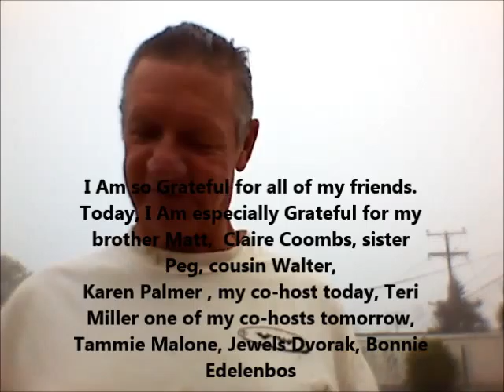Practice Gratitude Success Day 94 # 459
My name is Bob Miller. I am the creator  and host of The Practice Gratitude Success Show.
My passion is discovering and sharing simple strategies and solutions that  help us on our journey and make our lives better.
Every day, I create a morning video usually at Sunrise where I name at least one person who I am grateful for each day. 5 Days a week I have a Practice Gratitude Success webinar at 8:30 AM PT, 9:30MT, 10:30 CT, 11:30 ET., 4:30 PM GMT I believe that Practicing Gratitude is one of the keys to Happiness, Abundance and Success.
 Most of my videos are made on Fiesta Island  in Mission Bay, San Diego, California. Home of Andy the "Guru of Fiesta Island."
I believe that laughter is the best medicine.
Ask me how you can become a Practice Gratitude Success Abundance Warrior
 Today, I am also especially Grateful for The Practice Gratitude Success Show, all of our Practice Gratitude success Abundance Warriors Gratitude Warriors, Wellness Warriors, Love Warriors, Prayer Warriors who are committed to living an extraordinary life.
Join my team and I will use all of my power and influence to help you become a six figure leader working with Me and Dr. Doug Firebaugh
Join our 100% Organic team
ask me about living benefits
 I Am Grateful for God, my family, my friends, Matt Miller , Margaret Miller Costa, Walter Toot, Claire Coombs, Karen Riordon Palmer, Teri Miller, Tammielynn Malone, Jewels Dvorak, Bonnie Edelenboss